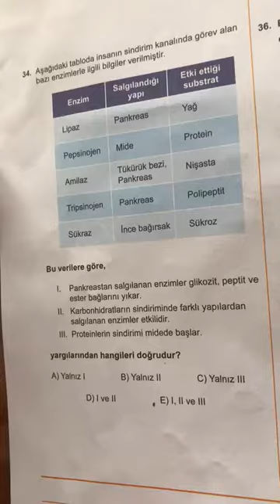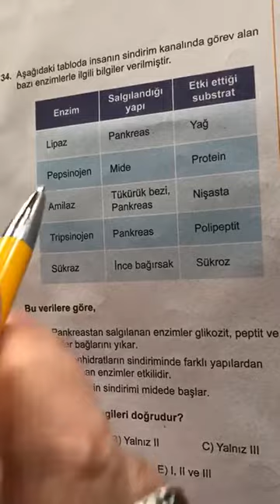SAFİR AYT CUMA BİYOLOJİ